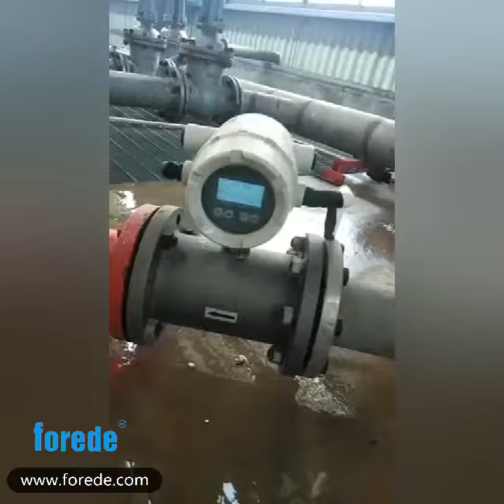Forede ZPQC Foam Nozzle Test Video